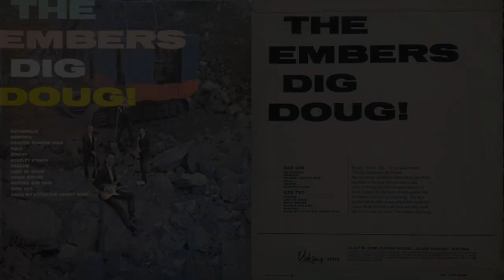The Embers - Experiment In Terror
The Embers play an awesome, fast-paced version of the instrumental "Experiment In Terror".